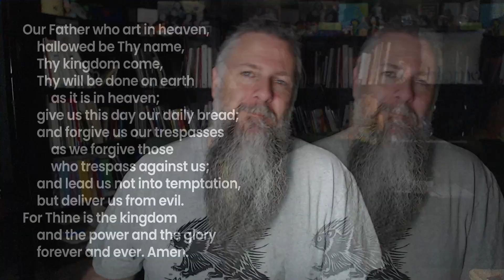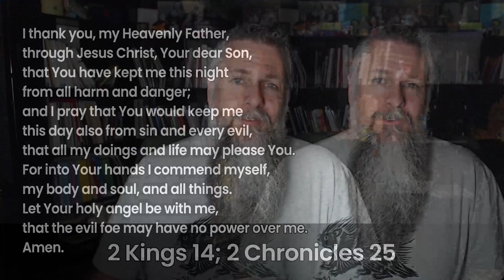Morning Prayer - Year Through the Bible - Day 187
Today's reading: 2 Kings 14; 2 Chronicles 25